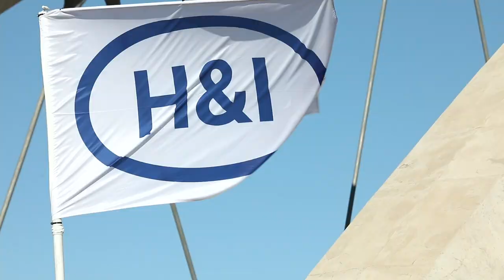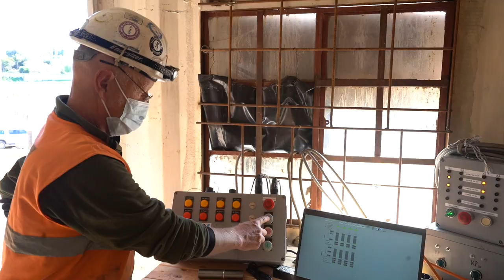ASHTON BRIDGE LAUNCH DAY TIME-LAPSE HIGHLIGHTS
The newly completed Ashton Arch bridge is South Africa's first concrete tied arch bridge constructed using a transverse launching method.  The bridge was launched into position on 14 August 2021 over a period of 12 hours.

The Ashton Arch bridge on the R60 crosses the Cogmanskloof River in the town of Ashton, Western Cape.

The bridge forms part of the road network that is maintained by the Western Cape Department of Transport and Public Works.

The bridge was designed by AECOM.  The arch design eliminates any supports in the river in order to avoid debris build-up.

The bridge construction was completed by Haw & Inglis Civil Engineering.